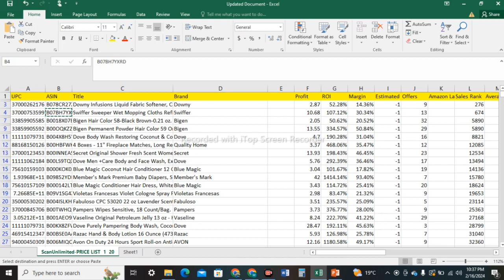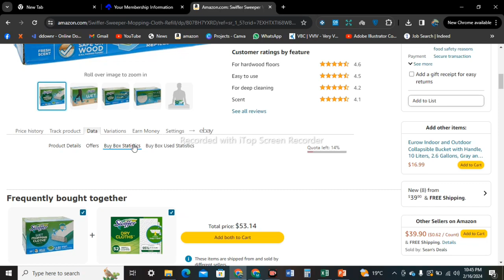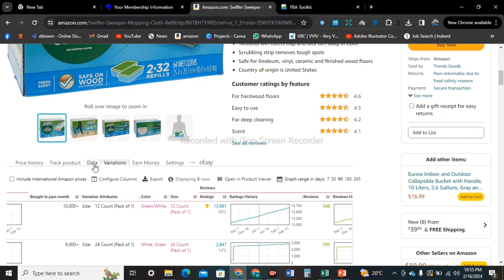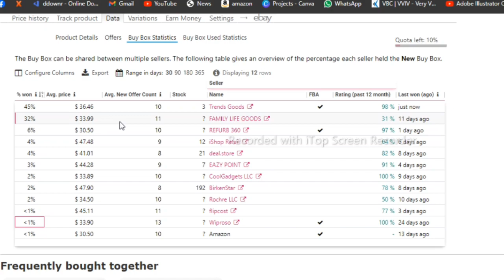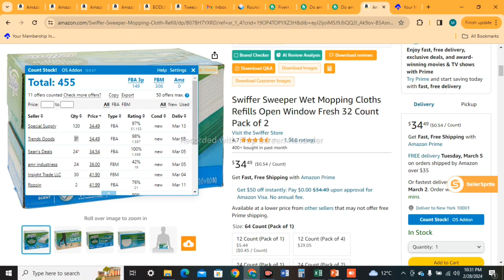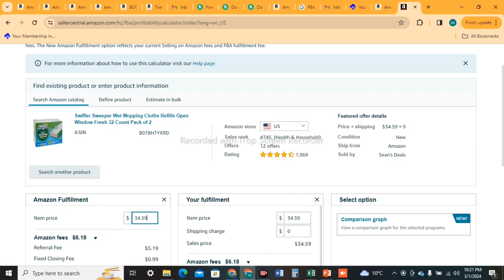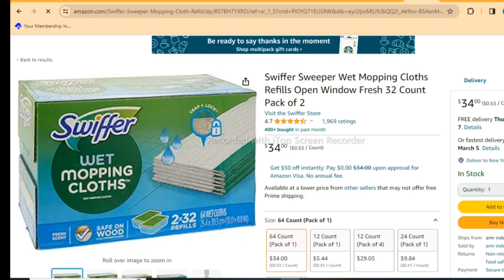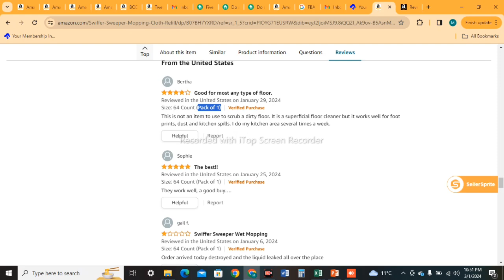LECTURE 07 || PRODUCT ANALYSIS || AMAZON FBA WHOLESALE FREE COURSE IN URDU || LEARN WITH MK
This video explain the product analysis in detail. This course is a gift  for all the  students who want to learn  Wholesale FBA.